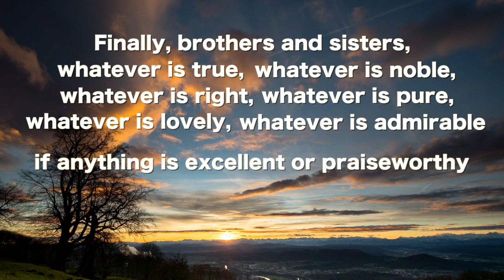Think On These Things | Philippians 4:8 | Inspiring Scripture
It is obvious we live in a world filled with negativity that bombards our minds daily, here is reminder about the things we should think on.

Philippians 4:8